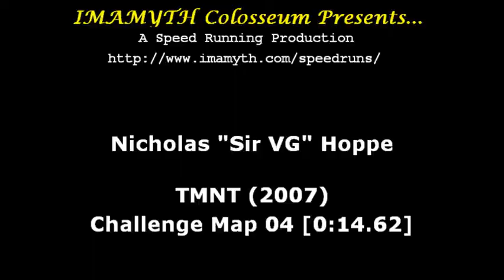TMNT - Challenge Map 04 [0:14:62]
Sir VG Presents:

TMNT
Challenge Maps
System: Xbox 360 (Game is identical to other console versions)